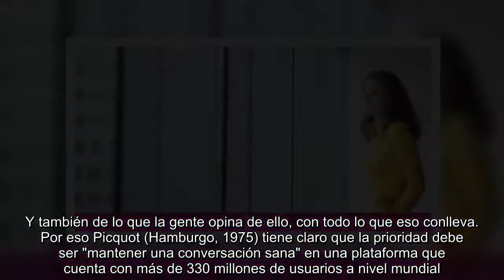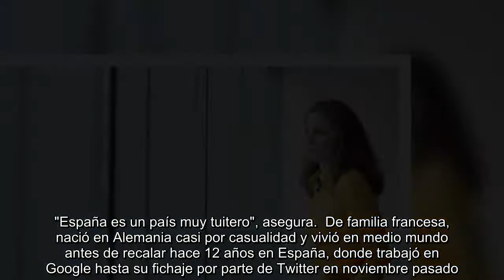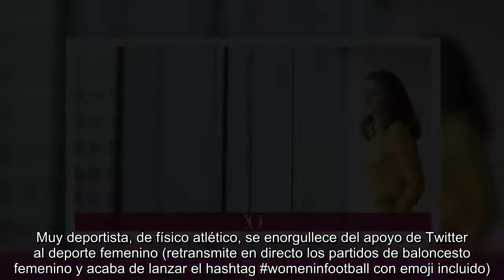Nathalie Picquot, directora de Twitter España: "Este es un país de charletas"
Lleva poco más de medio año al frente de la red social de los 140 caracteres (ahora, 280 y con cada vez más contenido en vídeo gracias a la compra de la app de 'streaming' Periscope), un escaparate en tiempo real de lo que está ocurriendo en el mundo. Y también de lo que la gente opina de ello, con todo lo que eso conlleva. Por eso Picquot (Hamburgo, 1975) tiene claro que la prioridad debe ser "mantener una conversación sana" en una plataforma que cuenta con más de 330 millones de usuarios a nivel mundial. No hacen públicas cifras por países pero, según la auditora de audiencias digitales ComScore, en el nuestro cuenta con 22,4 millones de visitantes al mes. "España es un país muy tuitero", asegura. De familia francesa, nació en Alemania casi por casualidad y vivió en medio mundo antes de recalar hace 12 años en España, donde trabajó en Google hasta su fichaje por parte de Twitter en noviembre pasado. "Han apostado desde el principio por la diversidad y la inclusión y han fomentado el talento femenino dando oportunidades a todos por igual. Esto ayuda mucho. Son empresas que ofrecen muchas facilidades para conciliar, estando conectada desde cualquier sitio con un móvil o un portátil", asegura. Facilidades que, en el caso concreto de Twitter, incluyen un permiso de paternidad de la misma duración que el de maternidad, explica su directora con orgullo. "Apasionada de la tecnología, la innovación, el deporte y la naturaleza, ex-Googler, globe-trotter y madre de cuatro". Así se define en su perfil de esta red. Casada con un español, le entusiasma el país pero pone una pega: los horarios. "Son muy distintos del resto de lugares de Europa, y eso complica las cosas. Habría que salir antes", afirma. Muy deportista, de físico atlético, se enorgullece del apoyo de Twitter al deporte femenino (retransmite en directo los partidos de baloncesto femenino y acaba de lanzar el hashtag womeninfootball con emoji incluido).